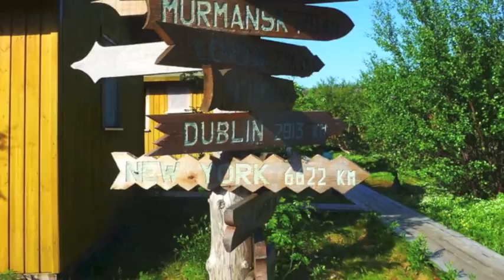Laksefiskeri på Kola halvøen 2013 (del 2)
Kharlovka & Litza 2013 part 2